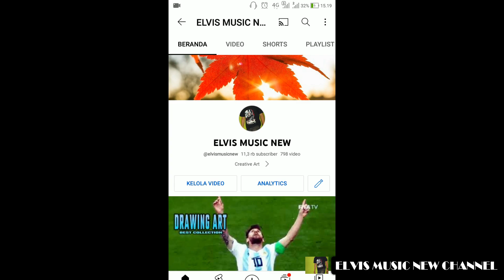EDISI ANTI MATI‼️KELAINAN DOKTER JAHAT ROGER KILL 9 BONUS 1X DOUBLE KILL BIKIN MAINAN‼️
Gameplay Mobile Legends Roger 9 Kill 0 Mati 2 Support 1x Double Kill